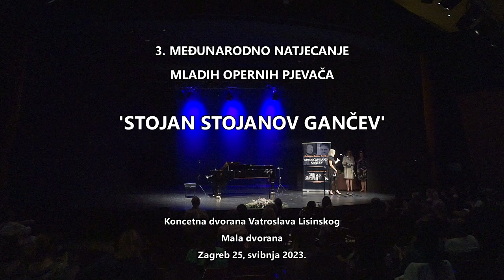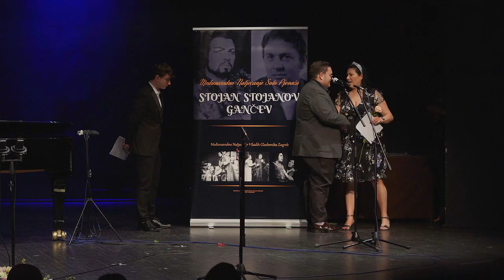3. MEĐUNARODNO NATJECANJE MLADIH OPERNIH PJEVAČA 'STOJAN STOJANOV GANČEV' 2023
3. MEĐUNARODNO NATJECANJE MLADIH OPERNIH PJEVAČA 'STOJAN STOJANOV GANČEV'  ZAGREB, CROATIA

3rd International competition of solo singers Stojan Stojanov Gančev, Zagreb, Croatia

Koncetna dvorana Vatroslava Lisinskog , Zagreb
Mala dvorana
Zagreb 25, svibnja 2023.

Žiri za mlađe kategorije
Alexei Tanovitski - bas / predsjednik žirija
Nataša Antoniazzo, mezzosopran
Edita Garčević Koželj, mezzosopran
Valentina Taškova, sopran
Arijana Gigliani Philipp, sopran

Žiri za starije kategorije
Alex Grigorov - Director Artist Management, Berlin
Vitomir Marof, bariton
Valentina Taškova, sopran

Klavirski suradnici:
Ivan Batoš
Aleksandar Stanković
Lana Bradić
Davor Ljubić
Vesna Ljeljak - Petković
Krešimir Popović
Dora Iveković

Vodfiteljica
Jana Haluza

Marko Pletikosa
Matija Podnar

PROGRAM KONCERTA
00:00 Uvodni govor.

PRETKATEGORIJA A

28:44 Inga Potnar, sopran
T.Uhlik: Vse se okreće
G.Š.  Vatroslava Lisinskog, Zagreb
prof. Ivana Garaj Korpar

PRETKATEGORIJA B

33:54 Barbara Potočnik ,sopran
G.B.Pergolesi: Se cerca se dice
Konzervatoriji za glasbo in balet Ljubljana
prof. Edita Gračević Koželj

41:09 Iris Imamagić, sopran
D.Pejačević: U lovu je mjesec na sunce
prof. Josipa Lončar

I A KATEGORIJA

45:42 Žiga Čopi, tenor
F.P.Tosti: Non t'amo più

I B KATEGORIJA

51:31 Ivona Borak,sopran
W.A.Mozart: Cosi fan tutte
„Una donna a quindici anni“ arija Despine
G. Š.  Varaždin
prof. Valentina Geci Koren

57:17 Jakov Kalajžić, bas
C.Saint-Saëns: Danse Macabre
G. Š.  Iva Kuprešak, Zagreb
Prof. Arijana Gigliani Philipp

II A KATEGORIJA

01:01:14 Ružica Miletić, sopran
J.Haydn - Armida
„Barbaro! E ardisci ancor….. Odio,furor,dispetto“ arija Armide
M. Š. Mokranjac, Beograd
Prof. Valentina Taškova

01:07:36 Teodora Marić, sopran
W.A.Mozart "Estinto è Idomeneo"?... Tutte nel cor vi sento"
arija Elektre iz opere "Idomeneo"
Prof. Valentina Taškova

01:13:33 Sofija Sviderski, mezzosopran
W. A. Mozart
“Ah corri, vola…/Quest’ improvviso tremito”
arija Ćećilija iz opere “Lucio Silla”
Prof. Valentina Taškova

II B KATEGORIJA

01:20:45 Sara Koljnrekaj, sopran
W. A. Mozart - Le nozze di Figaro
“Deh vieni non tardar“ arija Susanne

01:26:33 Tatjana Obradović, sopran
G.F.Handel - Amadigi di Gaula
aria "Desterò dall'empia Dite"
Prof. Valentina Taškova
Klavirski suradnik: Aleksandar Stanković

III A KATEGORIJA

01:32:11 A.Boito „L‘altra notte in fondo al mare“
arija Margerete iz opere „Mefistofele“
Prof. Alexei Tanovitski
MA Zagreb

01:38:39 Tomislav Jukić, tenor
F.P.Tosti:  L'ultima Canzone
Prof. Martina Zadro
MA Zagreb

III B KATEGORIJA

01:45:22 Hana Ilčić, sopran
C. Gounod - Ah! Je veux vivre
arija Juliette iz opere Romeo et Juliette
Prof. Helena Lucić Šego
MA Zagreb

01:51:03 Ena Lešić Jovanović, mezzo
G.Rossini - Una voce poco fa
aria Rosine iz opere "Seviljski brijač"
Prof. Antonia Dunjko
MA Pula

IV KATEGORIJA
01:58:13 Tena Lončarević
J. Massenet
Hérodiade - Il est doux, il est bon
Prof. Martina Zadro
MA Zagreb

02:03:53 Stefani Pijetlović
G. Donizetti: Il faut partir
arija Marie iz opere Kći pukovnije
Prof. Giorgio Surian
MA Zagreb

VI KATEGORIJA
02:10:05 R. Strauss: Der Rosenkavalier
Profesor: Marija Krnić
Umjetnička akademija u Splitu
Mia Gazdović
Rahela Ujević
Dora Jana Klarić

VII KATEGORIJA
02:16:52 Marko Antonković
G.F. Handel: Rinaldo

02:23:21 Bozhidar Bozhikov
G. Verdi: Il lacerato spirito, arija Fiesco

VIII KATEGORIJA
02:29:38 Patricija Žudetić
Giacomo Meyerbeer, Robert le Diable ,
Isabella: Robert, Robert toi que j'aime

NAGRADE:

GRAND PRIX nagradu “Stojan Stojanov Gančev” / 1000 eura :
Patricia Žudetić i Marko Antolković

1 mjesto u sveukupnom poretku / 600 eura dobili su:
Bozhkilov Bozhidar i Tomislav Jukić

2 mjesto u sveukupnom poretku / 500 eura dobili su:
Hana Ilčić i Josip Galić

3 mjesto u sveukupnom poretku / 400 eura dobili su:
Stefani Pijetlović i Tena Lončarević

Posebnu Nagradu Milka Trnina iz fonda Hrvatskog kulturnog društva Napredak / 500 eura:
Rea Veseli

Nagradu Kvarteta Rucner
Nastup u sezoni 2023/2024 u studiju Bajsić uz direktan prijenos na HRT-u
Patricia Žudetić

Nagrada Tamburaškog orkestra HRT-a
Nastup u sezoni 2023/2024 :
Tena Lončarević i Matej Predojević Petrić

Nagrada Hrvatskog se 2023/2024:
Vlatka Kladarić

Nagradu za najperspektivniju pjevačicu u mlađim kategorijama 200 eura:
Sofia Sviderski
Nagradu za najperspektivnijeg  pjevača u mlađim kategorijama 200 eura:
Bojan Medić